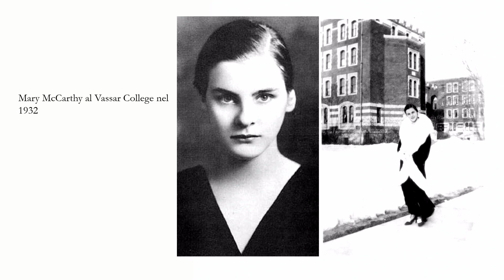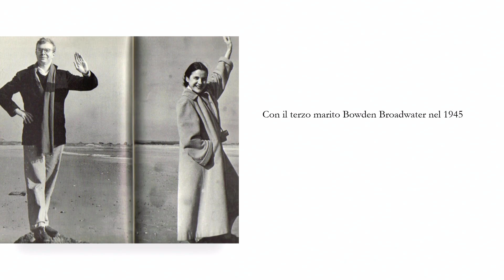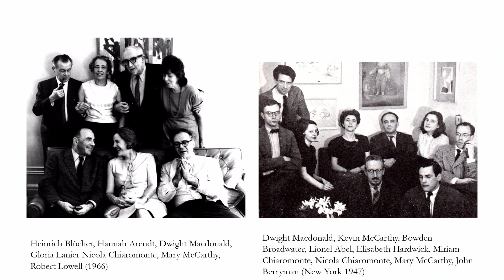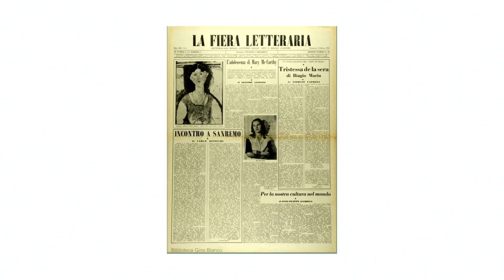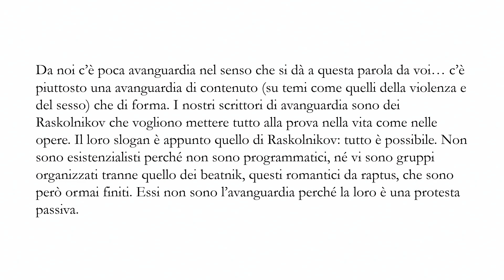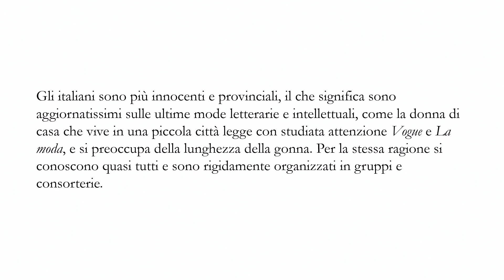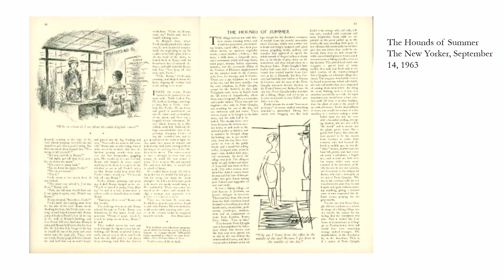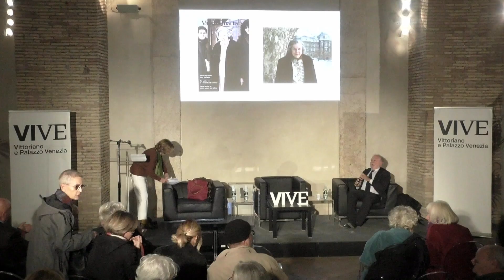Un'americana a Roma:Mary McCarthy (1945-1974)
La riproposizione in questi ultimi anni della Mary McCarthy autrice di romanzi di successo che sfidavano i tabù dell’America perbenista ha lasciato in ombra la Mary Mc Carthy, studiosa della tradizione letteraria europea e attiva promotrice degli scambi tra intellettuali americani e intellettuali europei all’indomani della Seconda Guerra mondiale. Dal 1945 i soggiorni in Europa rappresentano un appuntamento fisso nella biografia della scrittrice: viaggi che la portano dal Portogallo alla Grecia, passando per l’Italia. Al centro della conferenza, nel quadro dei vagabondaggi in Italia, i diversi momenti della scoperta di Roma e la frequentazione di alcuni intellettuali, le riflessioni cui danno origine nel tempo da parte di una giovane Mary McCarthy, dapprima insicura, stanca  delle controversie teoriche e paladina di una vita comunitaria che facesse  spazio alle emozioni, cui si sovrappone, via via, la scrittrice  pungente e ironica i cui libri sono al centro di numerose polemiche, sempre più impegnata nelle questioni al centro del dibattito politico degli anni Sessanta e Settanta, la commentatrice politica e la fustigatrice dell’intervento militare americano nel Vietnam; infine, la conferenziera di successo che sfida nel 1968 a Genova le contestazioni studentesche.

Biografia
Marina D’Amelia ha insegnato Storia Moderna all’Università degli Studi La Sapienza di Roma. Nel corso degli anni ha intrecciato indagini di consolidato interesse nella tradizione degli studi storici come la storia della corruzione e della giustizia, dei linguaggi politici, delle famiglie di mercanti e curiali nell’ancien régime, a questioni più nuove come la storia della famiglia e dell’alfabetizzazione e delle scritture femminili, della storia della maternità e dello stereotipo del mammismo nella società italiana. Muovendosi con una certa libertà dal Cinquecento all’Ottocento e Novecento, a cavallo tra la storia sociale e la storia culturale. È stata tra le fondatrici e redattrici nel 1981 del quadrimestrale "Memoria. Rivista di storia delle donne" e fondatrice anche della Società Italiana delle storiche (SIS).